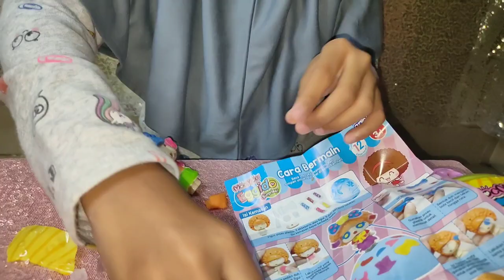[ unboxing ] mocmoc eggido mainan murah dari indomaret #3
Unboxing mocmoc eggido

Mainan mocmoc eggido bisa kalian dapatkan di indomaret terdekat
Mainan mocmoc eggido ini berupa mainan yang mana pakaian dan accessoriesnya di buat dari playdoy.